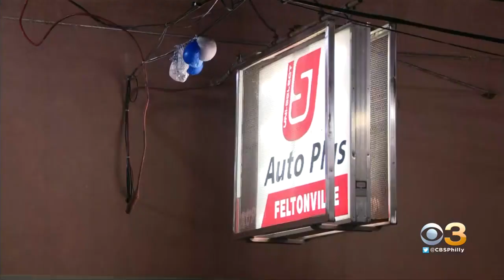2 Dead, 12 Injured In Philadelphia Shootings As City Starts 2022 On Violent Note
Jasmin Payoute reports.